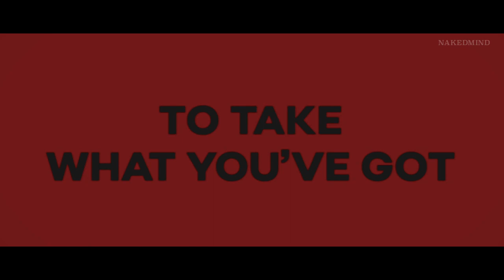[TRAILER FANMADE] 오션스8(OCEAN'S 8) - 김혜수, 전도연, 전지현, 손예진, 공효진, 김태리, 한효주, 김성령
김혜수(Kim Hye Soo) 전도연(Jeon Do Yeon) 전지현(Jun Ji Hyun) 손예진(Son Ye Jin) 공효진(Gong Hyo Jin) 김태리(Kim Tae Ri) 한효주(Han Hyo Joo) 김성령(Kim Sung Ryoung)

I really hope this happen and hope you guys like it!
Thank you for your comments and watching ❤ 감사합니다 :D